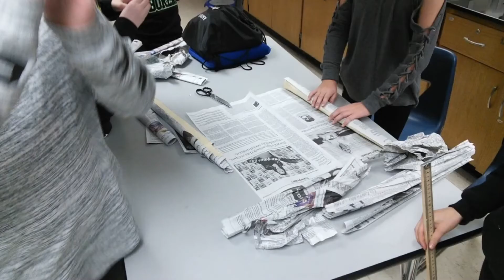MDC Sting 2.10 "Student Video Newsletter"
Student Video Newsletter - Language Arts - Social Studies - Winter Break - Science - Room Move